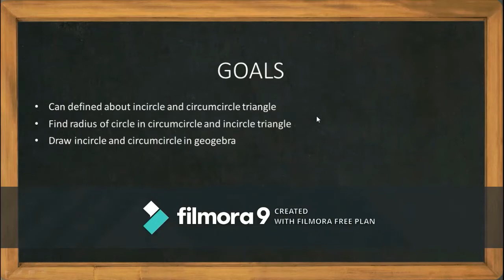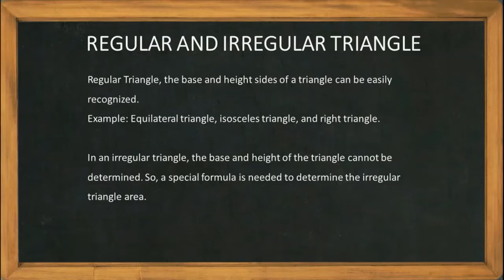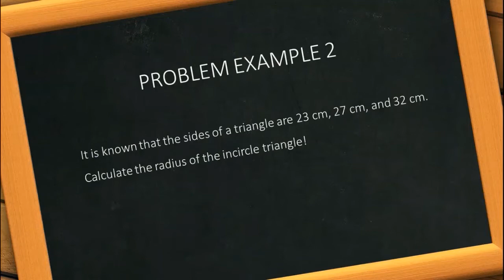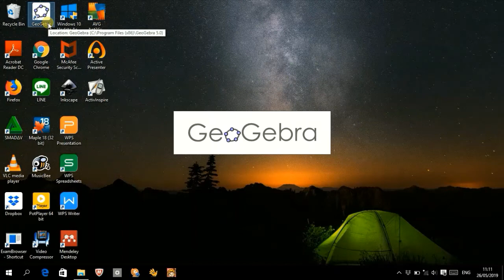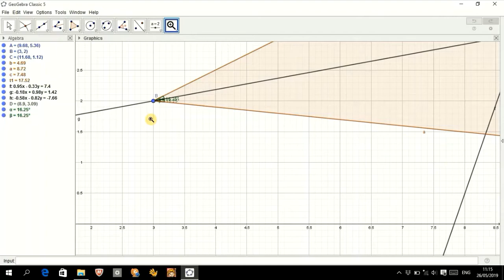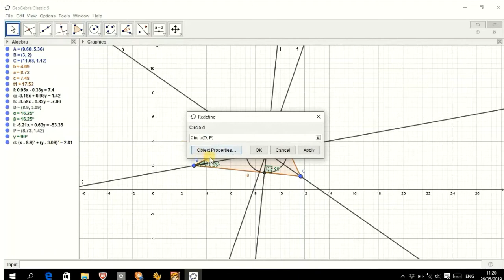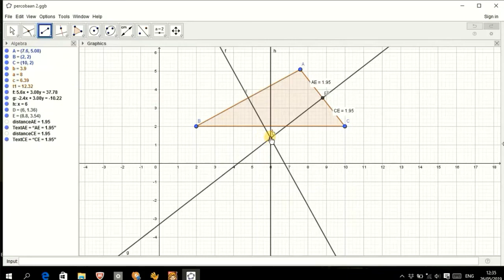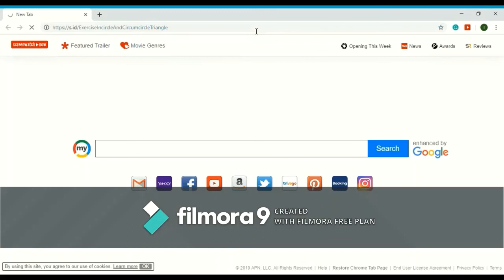Incircle And Circumcircle Of Triangle With Geogebra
This video was made to meet the end-of-semester review of computer application courses.

Lecturer:
Shofan Fiangga, S.Pd., M.Sc.
Evangelista Lus Windyana Palupi, S.Pd., M.Sc.

Created By:
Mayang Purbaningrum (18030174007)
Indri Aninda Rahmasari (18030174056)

State University of Surabaya, Indonesia
Mathematics Education
2018U